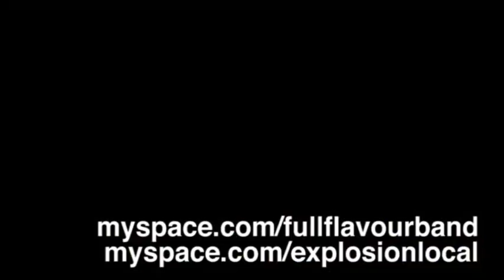Full Flavour en Explosión Local 5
Full Flavour de Tomelloso y su "bufará" en Explosión Local 5, Ciudad Real (2010).